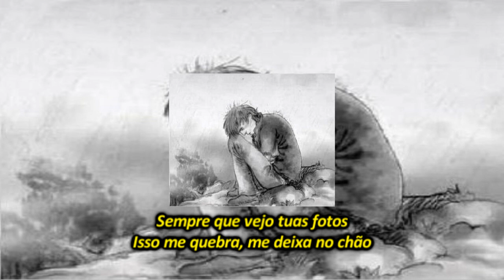Hiosaki - Sempre que vejo tuas fotos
Minhas redes